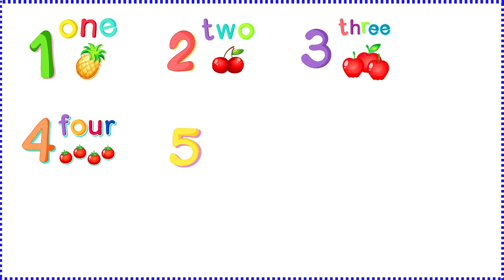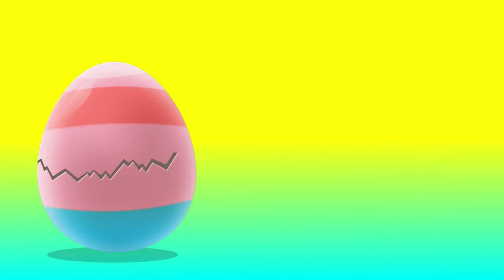ABC &123 Learning For Toddlers | ABC and Numbers For Preschool | ABC &123 Learning For 3 Year Olds